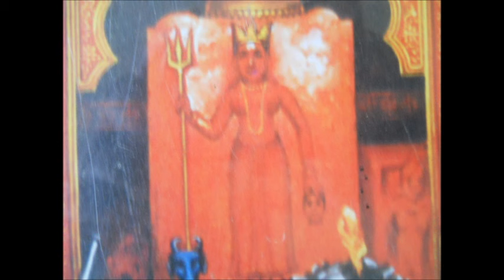Chirja:Karni mangal kaarni: Writer: Kaviraja Jodhpur: Bankidas Aasiya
This Devi stuti in dingal(Rajasthani) was written by Kaviraja of Jodhpur Shri Bankidasji Aasiya.